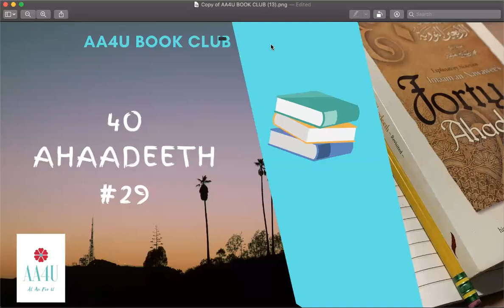Hadith 29a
40 Hadeeth session
Mistake when reading the hadith:  كُفَّ عَلَيْك هَذَا I said kuffi instead of kuffa. May Allah forgive the shortcomings. Aameen.
AA4U Book Club: Hadith 29a
SISTERS ONLY!